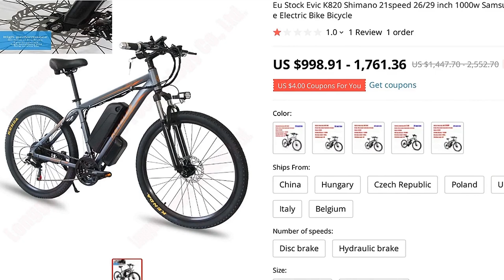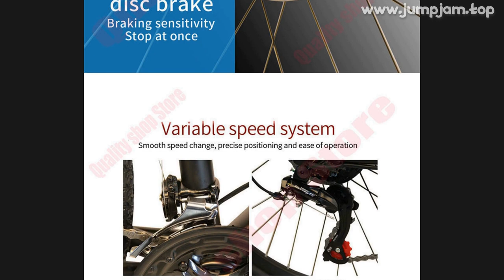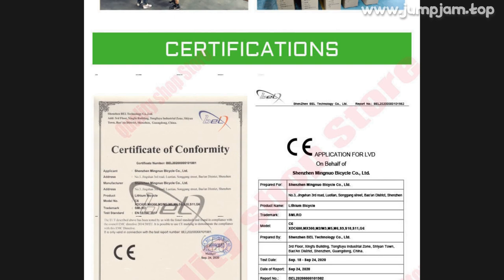🔥 [ ON SALE ] EU STOCK EVIC K820 SHIMANO 21SPEED 26/29 INCH 1000W SAMSUNG 48V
00:00:00 Intro
00:00:10 Presentation
00:02:30 Fin 🙏

EU STOCK EVIC K820 SHIMANO 21SPEED 26/29 INCH 1000W SAMSUNG 48V 18AH VELO ELECTRIQUE BICI ELETTRICA EBIKE ELECTRIC BIKE BICYCLE

PRODUCT STARS ⭐: 1.0/5
STORE NAME: CONCENTRATE STORE
STORE RATING: 98.7%/100%

Purchase Notes:1: Choose China as the place of delivery, without paying VAT (the tax that is prompted when the order is paid)2: Free shipping and tariff-free in European countries and the United States
Just pay according to the price marked on the web page, and the package will be delivered to y doorstep
There is no additional cost, please rest assured to place an order
3: If you have any questions, you can contact online customer service to answer y questions
In addition to tires and brakes, one year warrantyname:C6 lithium mountain bikeelectric machinery:9-core water proof wire for high speed brushless 1000W toothed motorbattery:Samsung 48V 18ah batterycontroller:Jinghui intelligent brushless over current temperature protectionMeter:Intelligent LCD one button automatic control switch USB charging portcharger:Zhineng charger for lithium batteryaccelerator:Three lamp power display of five star rotating handle acceleratorBooster:High sensitivity induction booster makes riding easier and power savingLights + horn:Five Star integrated LED lamp and hornbrake:Jiekang e13d front and rear power off brake handleframe material:Aluminum alloy c6-18 inch frameWheel size:26 / 29 inchRim:26 / 29 inch aluminum alloy double layer cutter ringtyre:26 / 29 inch Jianda or Chaoyang black tire 26 / 29 * 1
75/1
95Front fork:Aluminum shoulder shock absorption front forkTransmission:Imported Shimano sc-tx30 positioning instructionBack dial:Import Shimano rd-tz50 after positioningbrake:Yinxing front and rear mechanical disc brakeDental disc:Taiwan haomeng 24t32t42t mountain bike transmission special tooth platefree wheel:Shimano mf-tz21 positioning flywheelweight:24-28kg (bicycle with battery)

1 REVIEWS AND USER RATINGS FROM AMAZON, ALIEXPRESS AND OTHER ONLINE SHOPS & CATALOGS!
THIS IS BEST ALTERNATIVE FOR , BUT CHEAP (1,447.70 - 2,552.70) LOOK CLOSER AT THIS ELECTRIC BICYCLE PRODUCT!